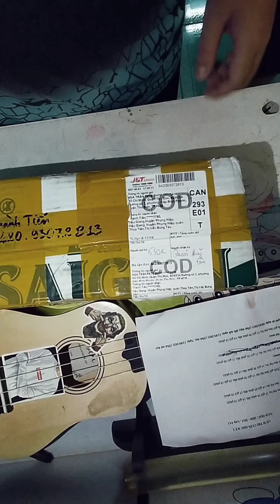inbox rùa núi vàng ship quá nhanh 2 ngày là có size 16 cái tên cà rốt